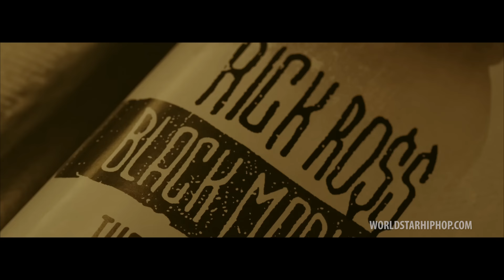Young Dolph "Facts" (WSHH Exclusive - Official Music Video)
Paper Route Empire.